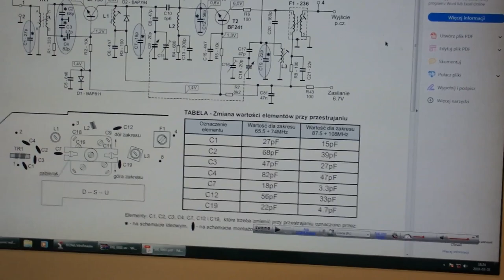Dwie Zosie i Ania na warsztacie